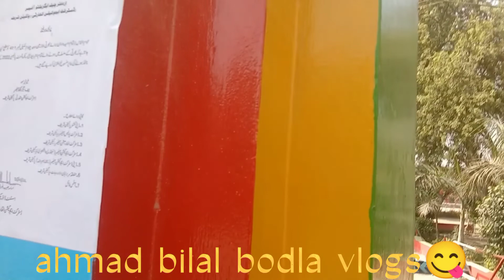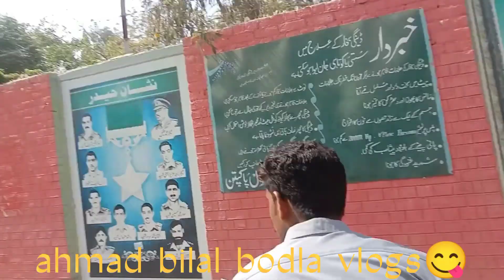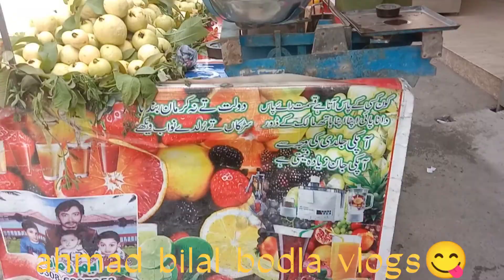aj shadi pe gaye chekan boht sawade tha kolfa kha kr meri tabyat kharab ho gaye shadi pe porane dost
aj shadi pe gaye chekan boht sawade tha kolfa kha kr meri tabyat kharab ho gaye shadi pe porane dost mile boht mehfil ki